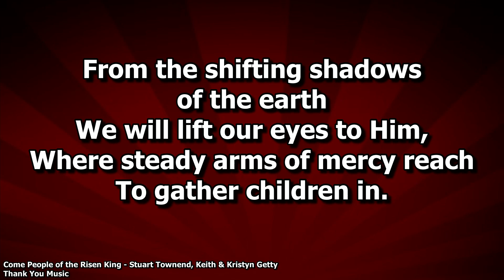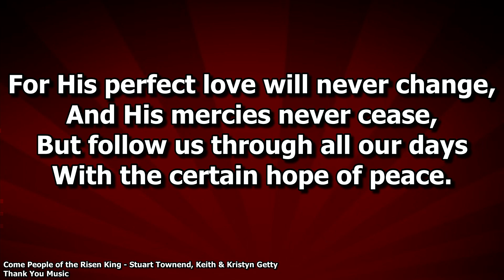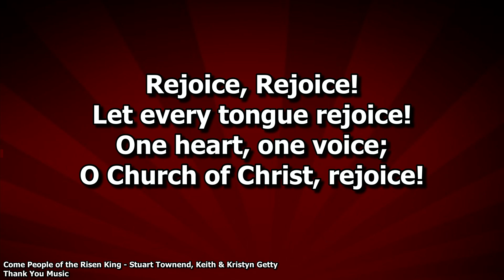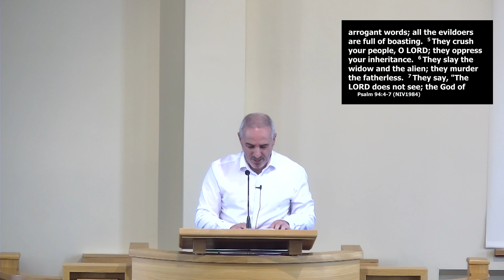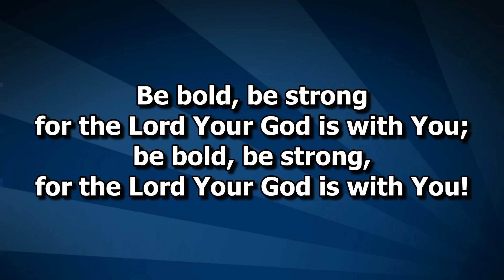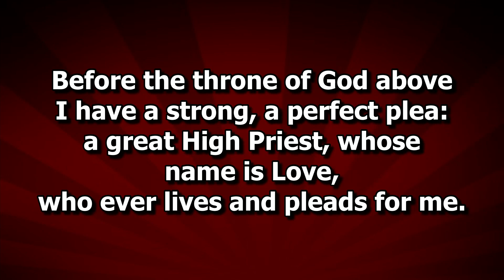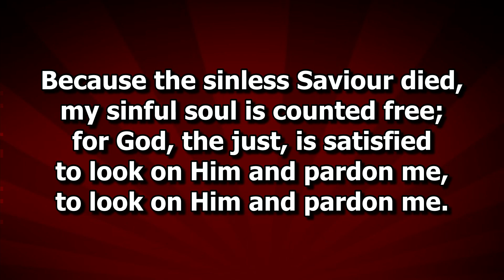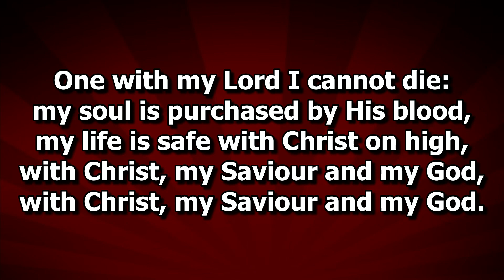Druminnis Presbyterian Church Sunday morning service 16th July 2023